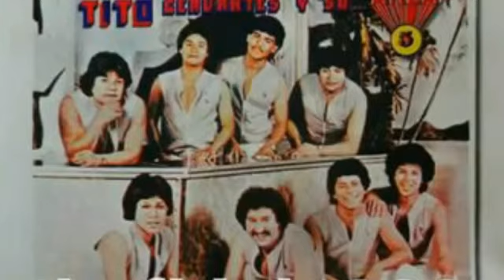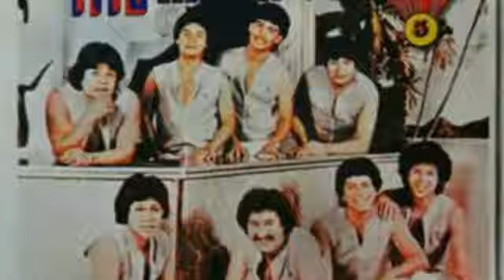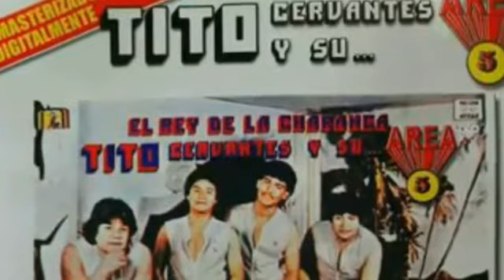LA TORTUGA CLEO-TITO CERVANTE Y SU AREA 5